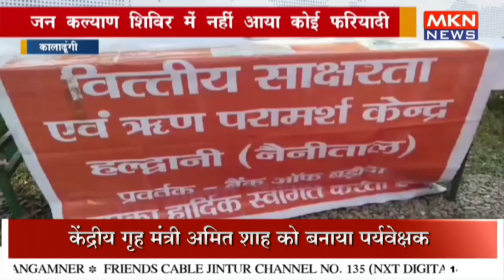जन कल्याण शिविर में नहीं आया कोई फरियादी